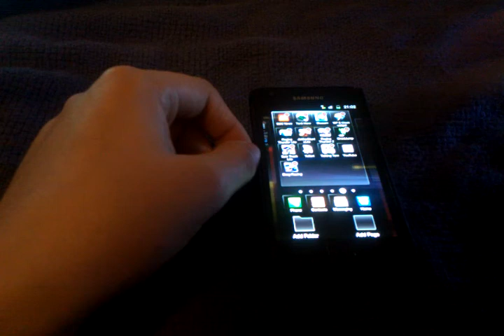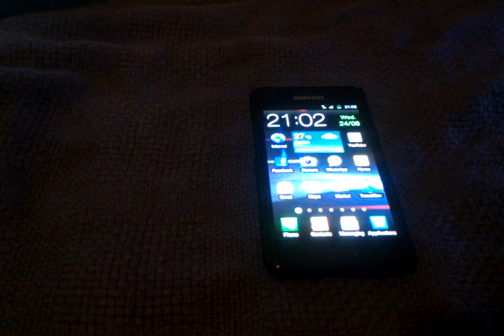How to delete applications on your Android Device tutorial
In this video I will be showing you how to delete applications on your android device, I made this video before but i did not say anything so I thought I would make an tutorial on it.